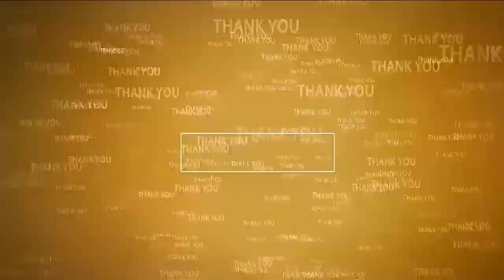ఎమ్మెల్యే ప్ర‌శాంతిరెడ్డితో కోవూరు సర్వేయర్లు, వార్డెన్ల భేటీ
- ప‌థ‌కాల పురోగ‌తిని ఎమ్మెల్యేకి వివ‌రించిన స‌ర్వేయ‌ర్లు, వార్డెన్లు